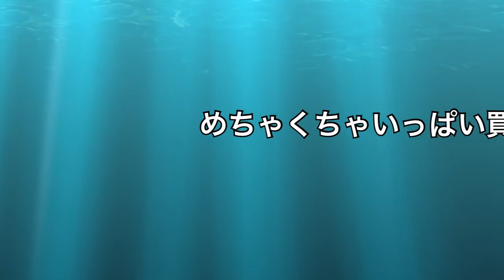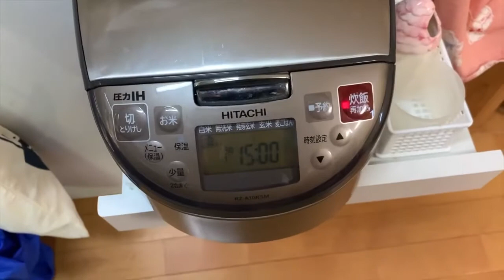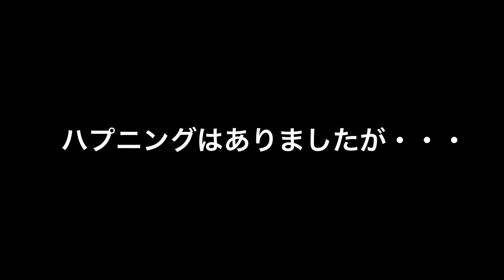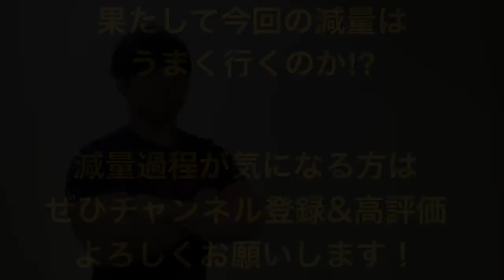今年も“〇〇“始めます！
動画ご覧いただきありがとうございます！！
J−Likine代表の田中真夢です！

J−Likineは【柔道×ライフキネティック】から作成した言葉です。
J−Likineでは、柔道を中心に様々なスポーツに対して、「ライフキネティック」という新しいトレーニング方法を用いてパフォーマンスアップを行います！
「ライフキネティック」は、ドイツで開発されたトレーニング方法で、「脳を鍛えて、スポーツや学習、日常生活全てのパフォーマンスを向上させることができるトレーニング方法です。

暑い季節がやってきました！
と、いうことで、　毎年恒例“減量“”をスタートします！

一昨年は『−8kg』に成功、昨年は『−5kg』で失敗・・・。
今年は成功させたいが、一体どうなるのか。

3ヶ月間の変化をお楽しみください！

〜〜〜〜〜SNS〜〜〜〜〜
各SNSでは、J−Likineの活動内容やJ−Likineに関することを中心に発信しています。また、現役のフィットネスジムトレーナーでもあるため、様々な健康に関する情報も配信しております。ご覧になった方に少しでも有益な情報が提供できるように、これからも配信をしていきますので、フォロー、コメントよろしくお願いいたします。

※ライフキネティックの指導のご依頼は、各SNSからDMでご連絡ください❗️

トレーニング、食事、栄養、ダイエットなどに関する情報配信をしています